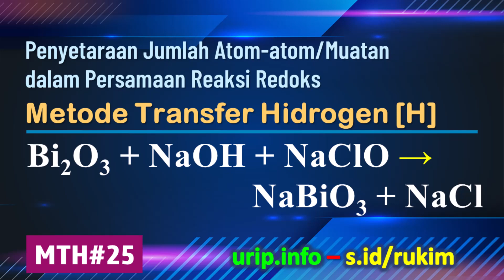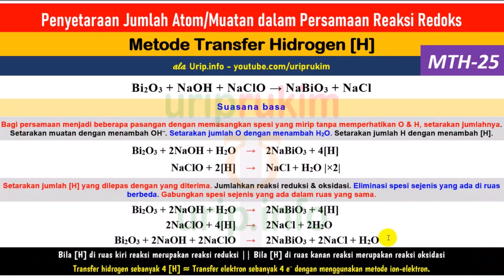Metode Transfer Hidrogen [H], Reaksi Redoks: Bi2O3 + NaOH + NaClO → NaBiO3 + NaCl (MTH-25)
Metode Transfer Hidrogen [H] untuk Penyetaraan Reaksi Redoks (MTH-25)
Reaksi Redoks: Bi2O3 + NaOH + NaClO → NaBiO3 + NaCl
Reaksi berlangsung dalam suasana basa.

Referensi format teks Metode Transfer Hidrogen (MTH) dapat dilihat di